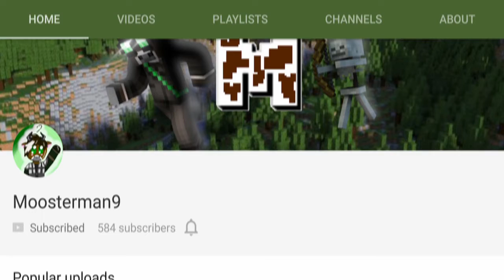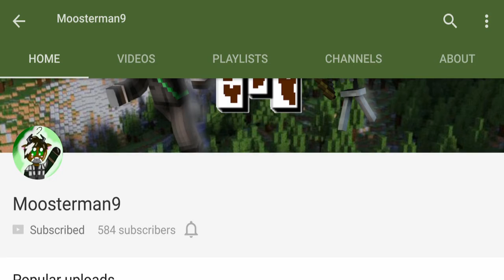Shoutout Sunday!! #11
Welcome to todays Shoutout Sunday!!

Rules to win a shoutout:

-Stay active
-Be patient

To Do List:
▶Remember to 'Drop A Like'

And remember.
Together We Play!!!

-MKR Cinema♠